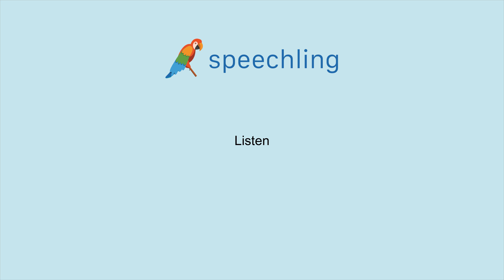How to say "Listen"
Male Voice:
Listen

Female Voice:
Listen